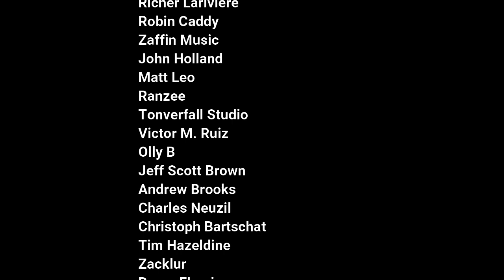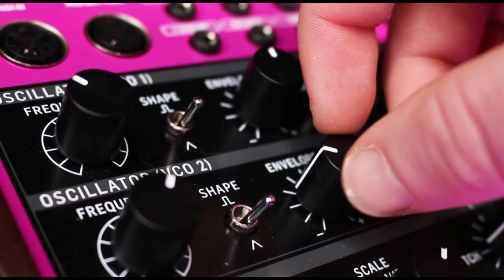Behringer Edge, Lost in Time?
Behringer announced the Edge which cloned the Moog DFAM in October 2021 but I've yet to see them in any market. Is the Behringer Edge lost in time ?